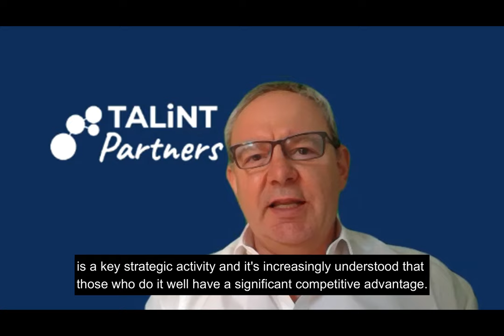The Benchmark Movie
TALiNT Benchmark Programme 2020
An organisations ability to attract talent is increasingly recognised as a key strategic advantage.

The TALiNT Benchmark Programme is the UK’s most rigorous and relevant talent acquisition benchmarking programme and is a vital tool for HR Directors and Heads of Talent Acquisition.
- Detailed insight across your resourcing function
- Competitor comparison & rating
- Confidential action plan
- Provides additional insight to support your plans to deal with the impact of COVID-19